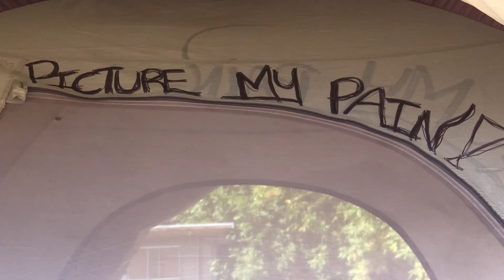Homeless establish new tent encampment in south Eugene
A group of about a dozen homeless residents have established a tent camp at a prominent spot in the heart of south Eugene.